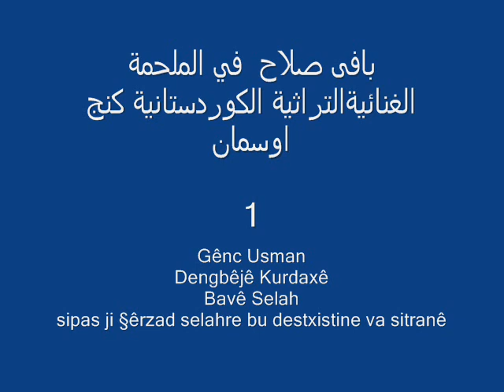1 - Gênc Osman Bave Selah كنج اوسمان بافى صلاح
في الملحمة الغنائيةالتراثية الكوردستانية jindires efrin koma armanc kobani